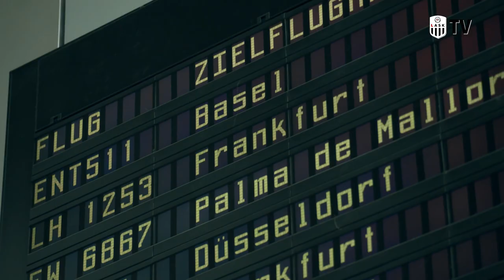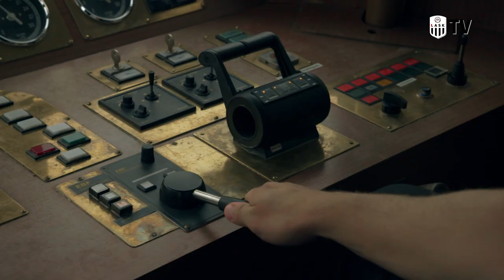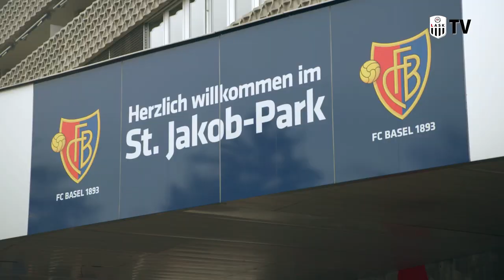LASK TV in Basel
Hier unsere Highlights des Hinspiels in Basel!